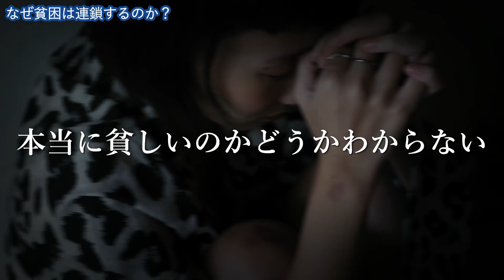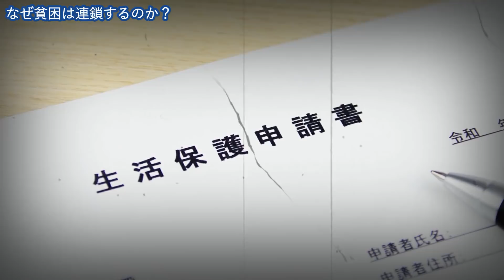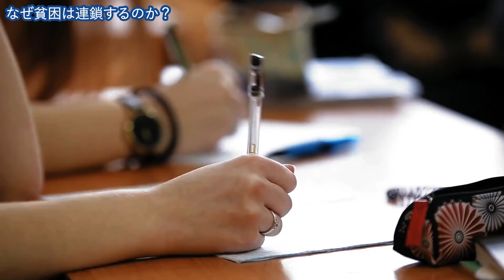なぜ日本の貧困は連鎖するのか？【3つの理由をわかりやすく解説】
貧困の連鎖を断ち切るために、何が必要だと思いますか？

近年の日本では相対的貧困に加えて、「世代を超えた格差の固定」が問題視されています。

つまり、一度でも貧困層になってしまうと、貧困状態から脱却できず、親から子へと世代を超えて貧困が受け継がれてしまう。

そして、富裕層と貧困層の間にある格差が固定されてしまい、階級化が起きてしまうのです。

今回は日本の貧困が連鎖する３つの理由を解説しました。ぜひ最後までご覧ください。

1994年生まれ。フリーランス国際協力師。早稲田大学卒。
大学卒業後に適応障害を発症し、同法人の活動から離れる。半年間の闘病生活を経てフリーランスとして活動を再開。ウガンダのローカルNGOと協働し、北東部で女子児童に対する生理用品支援などに従事。他にも講演やブログ、YouTube、オンラインサロンの運営にも携わるなど、「フリーランス×国際協力」という新しい働き方を追求している。著書『世界を無視しない大人になるために』

『2030年の世界地図帳 あたらしい経済とSDGs、未来への展望』落合陽一, P169-184

シングルマザー（母子家庭）の貧困率が高い理由とは？子どもの貧困の実状や原因、利用できる支援など

ひろゆき｢東大生の多くは本人の努力より､親が金持ちだったから合格した｣

高卒と大卒ではどれくらい年収に差がでる？

子どもの貧困は連鎖する？子どもの貧困と格差の連鎖を止めるには？

フリーランス国際協力師・原貫太のYouTubeチャンネルです。このチャンネルは、貧困・戦争・人権・環境問題等、世界で起きている国際問題について、取材したり、情報やデータを分析したりして、人々に伝えることを目的に運営されています。

This channel is managed by Kanta Hara, a freelance activist and journalist. This channel is run for the purpose of informing people about international issues happening in the world, such as poverty, war, human rights, and environmental issues, by interviewing people and analyzing information and data.

特別な言及がない限り、動画内に登場する写真や映像は視聴者の理解を助けるためのイメージとして使用しているものであり、写真や映像に映る特定の個人や団体、場所等と動画の内容を必ずしも結びつけるものではありません。また、写真や映像に映る人物の肖像権を侵害する目的はありません。

Unless otherwise noted, the photos and videos are used just for helping viewers understand the content, and do not necessarily link the content of the video to specific individuals, groups, or places in the photos and videos. It is not intended to infringe on the right of publicity of anyone appearing in the photos or videos.